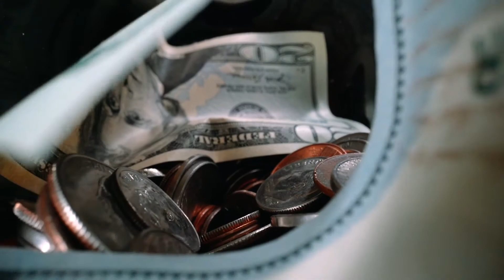Season of the Witch (Donovan) - Martin Howard and Mark Johnson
A cover of this late 1960s psychedelic piece by Donovan.  Many thanks to Mark Johnson of the Midnight River Crew for an excellent vocal performance.